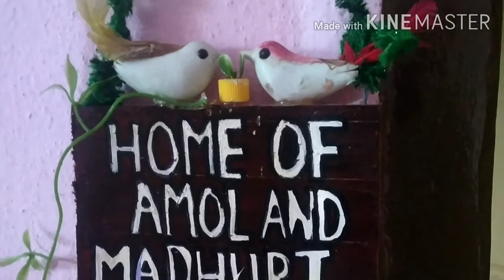DIY tiny planter | कोलगेट और क्रीम के बॉटल के कॅप से बनाये खूबसुरत शोपीस प्लान्टर